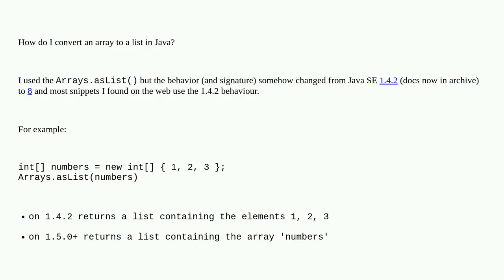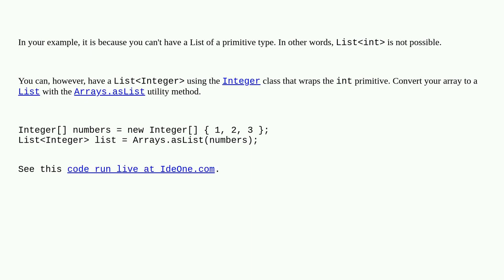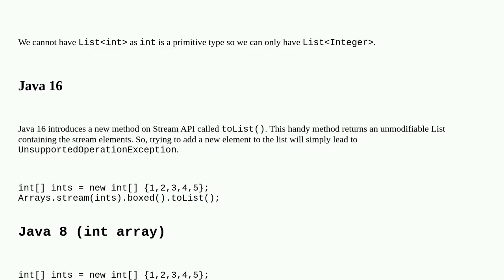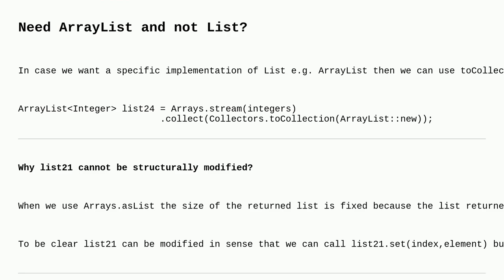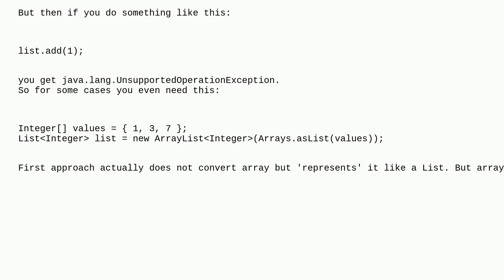Converting array to list in Java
A special thanks goes out to the awesome community

  list java arrays